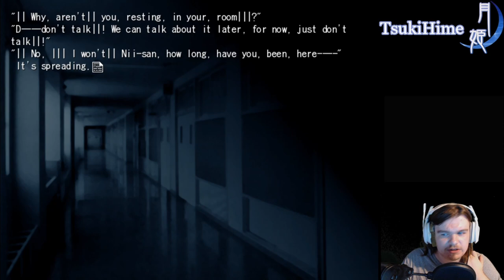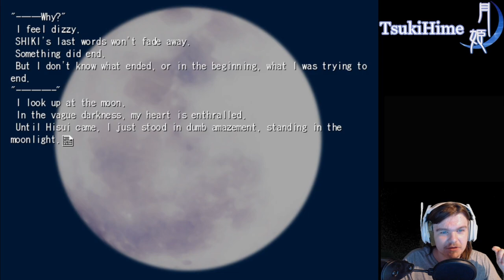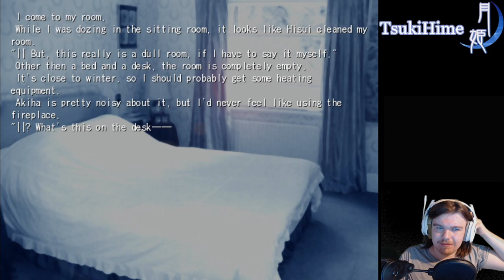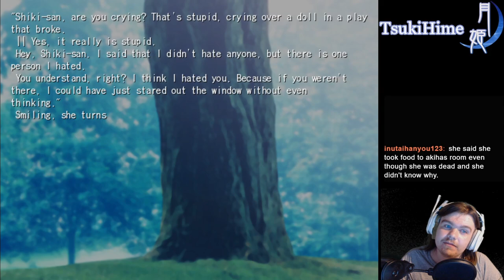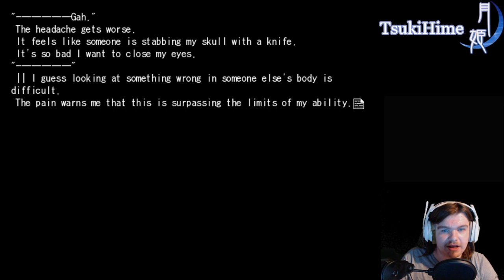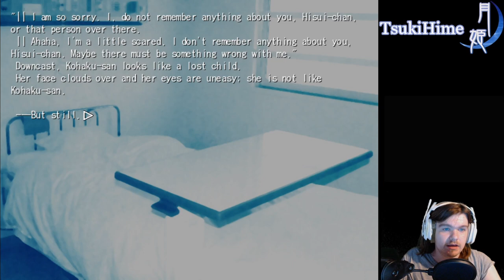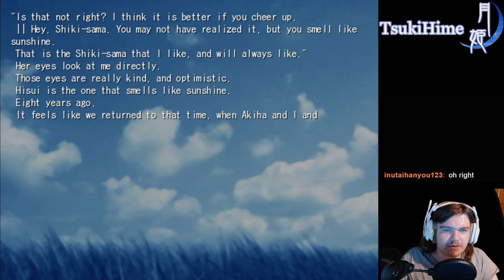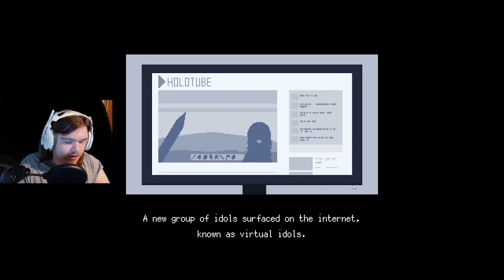HISUI'S GOOD ENDING! | Tsukihime [91]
Still a bit sad but definitely better than the true end...

-Social Media!